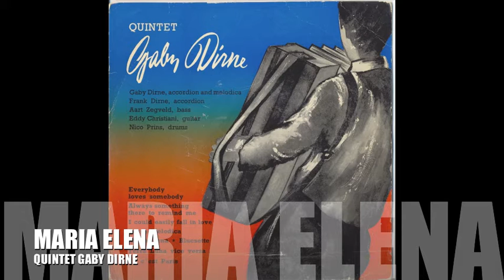Quintet Gaby Dirne - Maria Elena